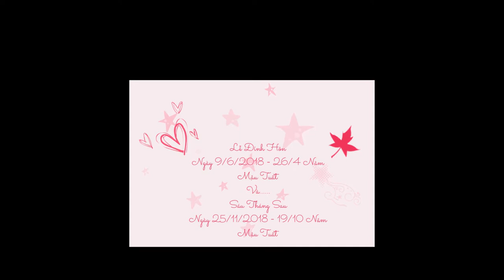Lễ Tân Hôn Vĩnh Thái & Hồng Nhung - Photo Make Video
25/11/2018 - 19/10 Năm Mậu Tuất